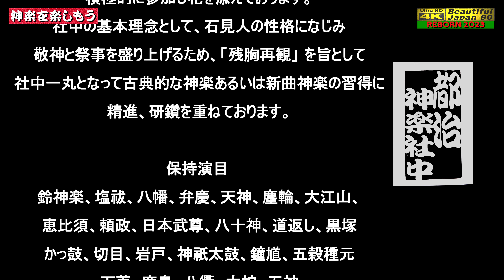🏆永久保存版🌀〽神楽歌全入りREBORN版👹創作神楽「弁慶」都治神楽社中🌾秋の大感謝祭⛩新たなる奉納神楽シリーズ13本の⑥ 江津市和木町⛩大年神社秋季例大祭📢さあ～「夜明かし神楽」を完全伝承なり～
★★今回の情報★★
👹創作神楽 「弁慶」都治神楽社中
　📷中央カメラ版
　※60fps 滑らか再生
　🌀〽歌入れREBORN版
    ※不明箇所は社中様にご教授頂きました💓
　※江津市和木町⛩大年神社秋季例大祭にて撮影

📝この「夜明かし神楽」の演目リスト
〇呼び囃子＋発声①鈴神楽②塩祓③八幡
④天神⑤塵輪⑥弁慶⑦大江山⑧恵比寿
⑨頼政⑩鐘馗⑪黒塚⑫大蛇⑬五神

🔳都治神楽社中　プロフィール
(つちかぐらしゃちゅう)
代表者名 林　史浩
都治神楽社中は、石見西部を中心とした八調子神楽で神社の例祭はもとより県内外の諸行事へ積極的に参加し花を添えております。
社中の基本理念として、石見人の性格になじみ敬神と祭事を盛り上げるため「残胸再観」を旨として社中一丸となって古典的な神楽あるいは新曲神楽の習得に精進、研鑽を重ねております。

■演目　創作神楽「弁慶」
京で千本の太刀を奪おうと悲願を立てた弁慶。しかし、あと一本ということころ.
平安時代、月の美しい晩、西塔の弁慶が京の五條の大橋で、風流な笛を吹いて来た凛々しい稚児牛若丸の見事な太刀を奪おうと薙刀を持って斬りつける。牛若丸は早業で右に左に巧みにかわし、遂に弁慶は力尽き降参する。その時、牛若丸は齢七歳の幼少、弁慶は並外れた大男。
牛若丸は鞍馬山で大天狗から兵法を授かり、守護された後に源義経となり、弁慶は生涯、義経の家来となり、主人を守り、後世にその名を残した物語を神楽化したもの。
登場人物= 登場人物= 弁慶（べんけい）・牛若丸（うしわかまる）